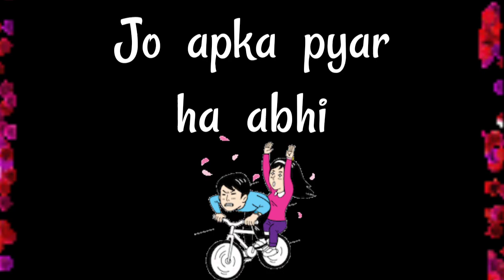choose one number | love quiz | love quiz game today | love quiz questions and answers